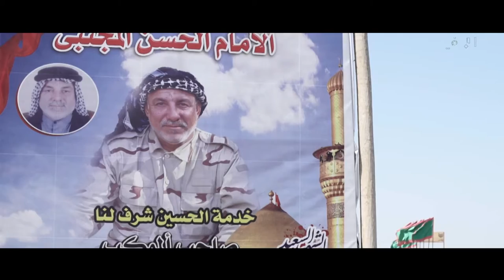سلسلة فواصل تهوي اليك | اهالي الاهوار يحيون كرم الامام الحسن (عليه السلام) في ذكرى شهادته